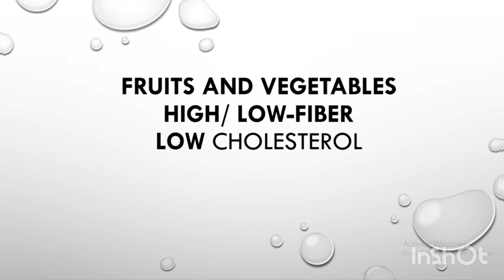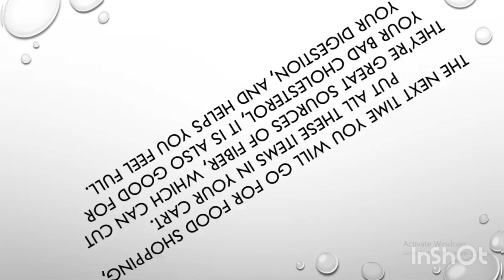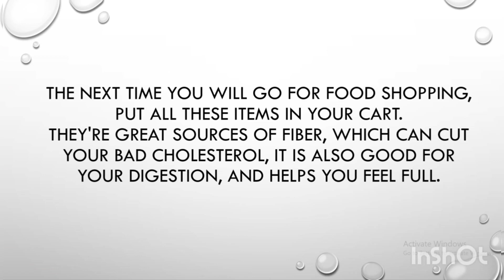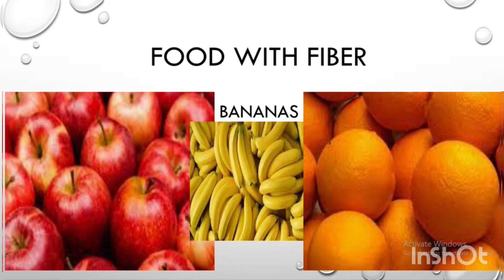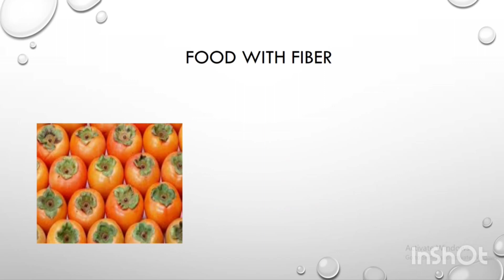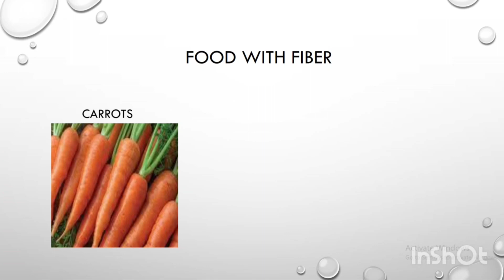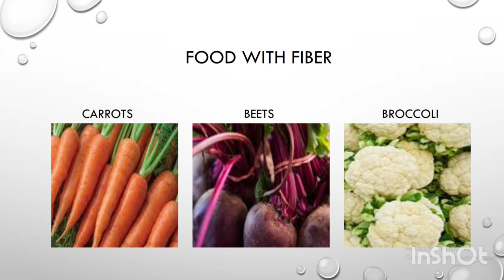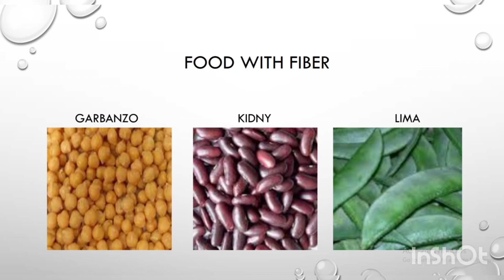Fruits and vegetables with high/low fiber & low cholesterol. Informative video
A very informative video about the food contains high/low fiber and low cholesterol.
Do give it a thumbs up👍👍